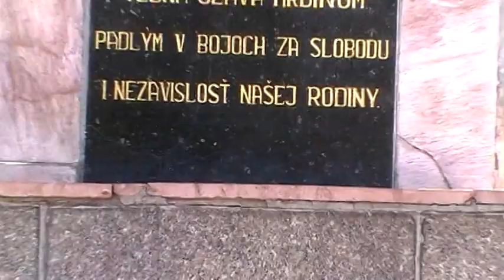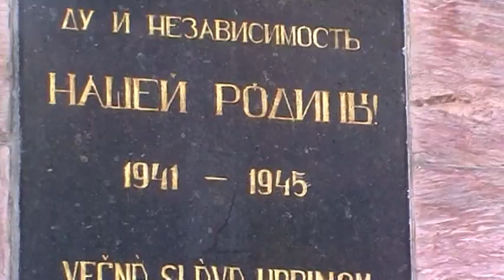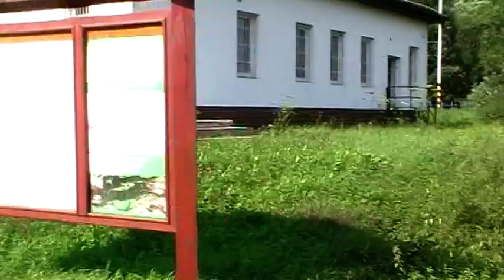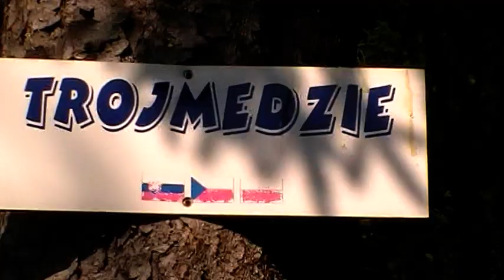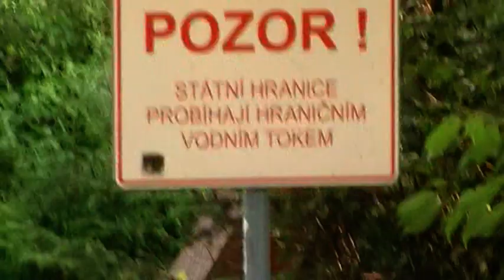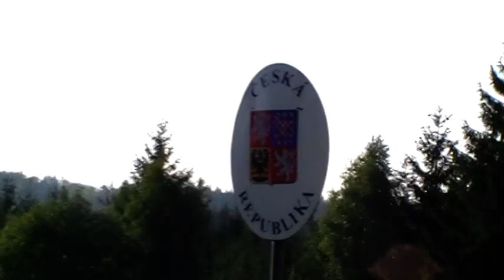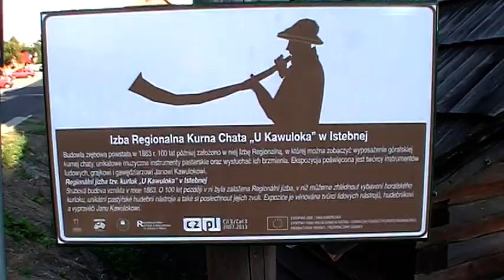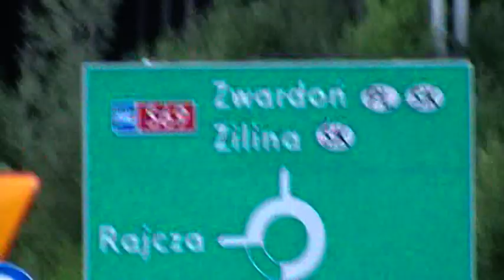Zwardoń 2012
WYPRAWA ROWEROWA ZWARDOŃ - SKALITE - CERNE - JAWORZYNKA - HRCAVA - ISTEBNA - KONIAKÓW - KAMESZNICA - LALIKI - ZWARDOŃ.